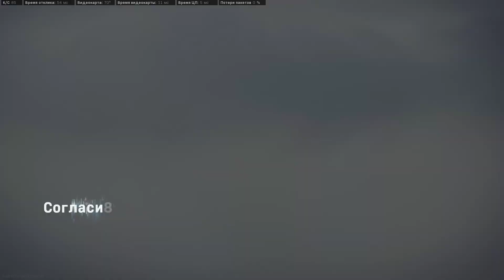My million dollars. TOP 1/ Call of Duty: Modern Warfare (Warzone) / No Commentary Gaming